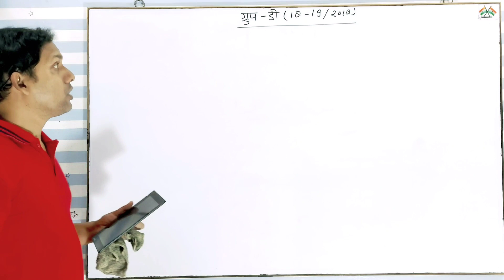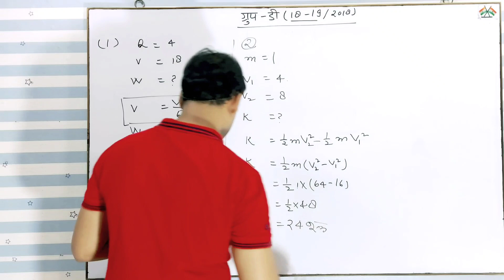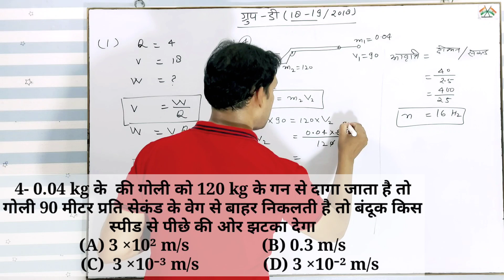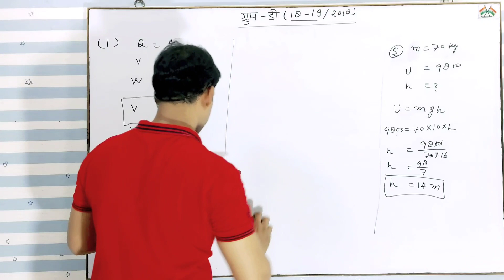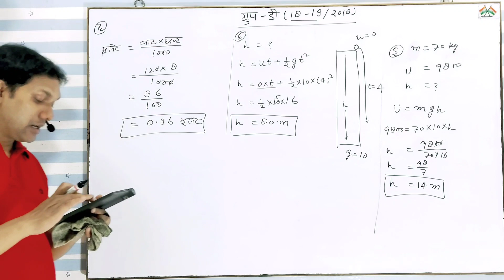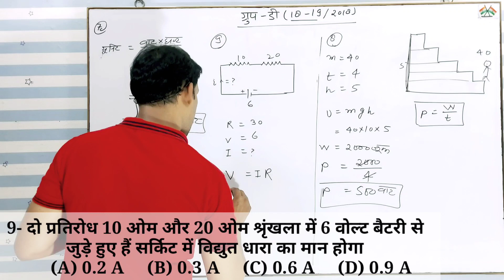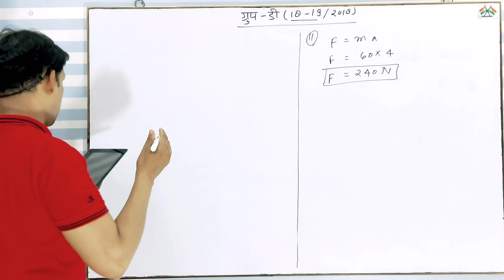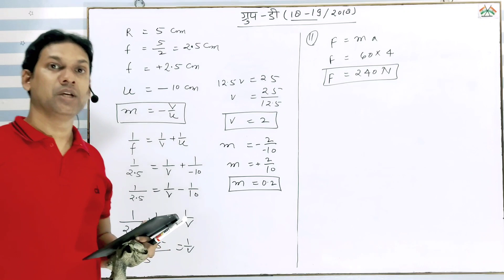Numericals for RRB EXAMRailway Group D|question Paper group D EXAM 2018|numericals by Gk with azim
Hi

students Aaj ki is video me Numericals for RRB EXAMRailway Group D|question Paper group D EXAM 2018|numericals by Gk with azim  ke bare me bataya gya hai ummeed hai ki aap ye video bahut pasand aayegi.

न्यूमेरिकल्स का pdf E-book डाउनलोड करें

YOUR QUERIES-

numerical for NTPC exam 2019
grup-D 2018 solved paper
रेलवे ग्रुप डी से सम्बंधित आंकिक प्रश्न
रेलवे एनटीपीसी से सम्बंधित आंकिक प्रश्न
numerical for group d
Numerical for RRB Exam
group d Numerical Question pepar-1
Physics
numericals for RRB NTPC